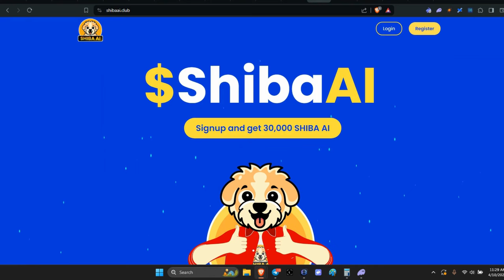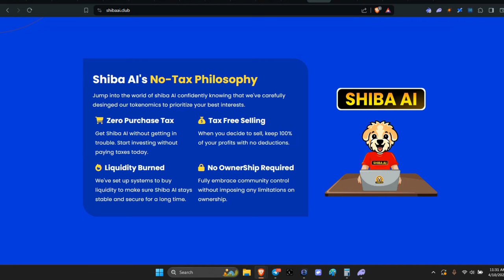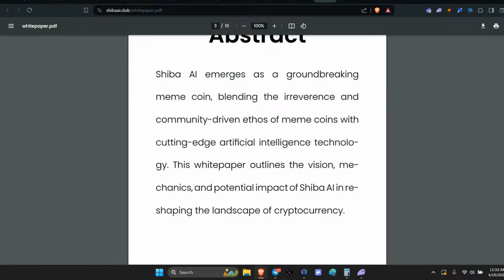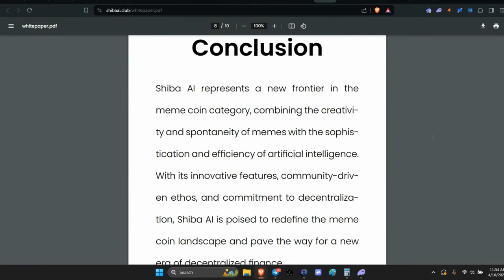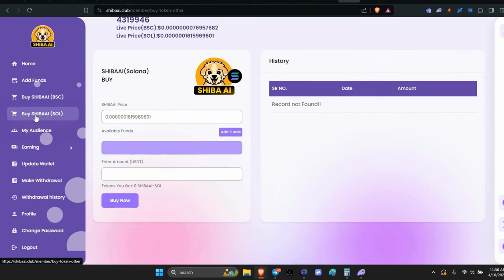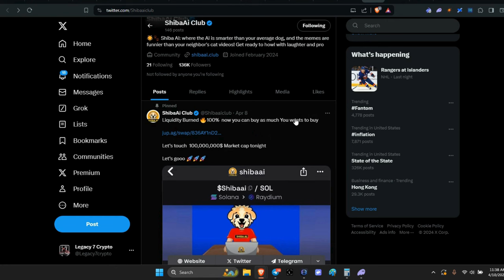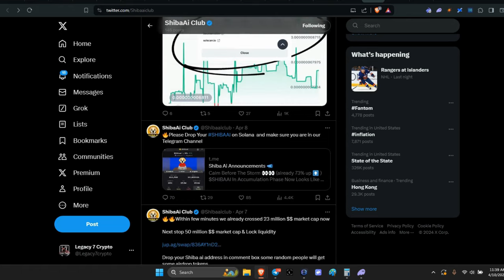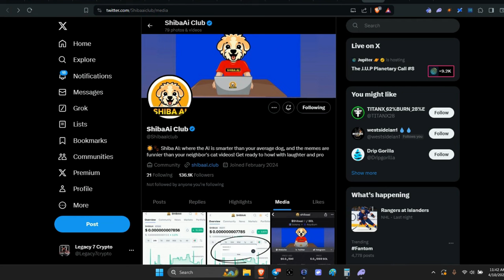Shiba AI/BSC/Solana/Meme/AI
Are you ready for the upgrade to the standard Meme token? It has arrived, with Shiba AI Token!! Launched on BSC and SOLANA!  Legends...Engage!